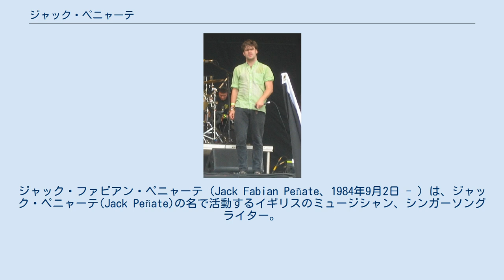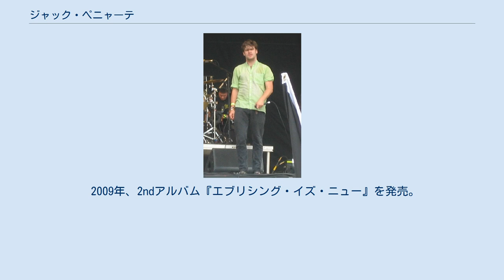ジャック・ペニャーテ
ジャック・ファビアン・ペニャーテ（Jack Fabian Peñate、1984年9月2日 - ）は、ジャック・ペニャーテ(Jack Peñate)の名で活動するイギリスのミュージシャン、シンガーソングライター。
ソロアーティストではあるが、バンドサウンド主体の音楽を製作している。
 ロンドンのクラブやバーで演奏していたジャック・ペニャーテは2006年インディーレーベルのXLレコーディングスと契約。
「Second, Minute or Hour」「Spit at Stars」といった曲が話題になり、期待の新人として知られるようになる。
2007年、デビューアルバムの発売を発表。
6月に発売したシングル「Torn on the Platform」が全英7位、BBC RADIO1の看板ロック番組JO WHILEY SHOWのシングル・オブ・ザ・ウィークに選ばれる。
10月、満を持して発売した1stアルバム『マチネ』は全英7位、NME誌の表紙を飾った。
 2009年、2ndアルバム『エブリシング・イズ・ニュー』を発売。
 2019年、3rdアルバム『After You』をリリースする。
 スタジオアルバム